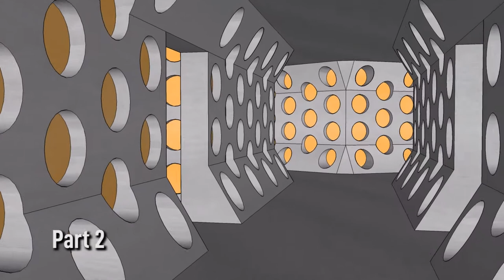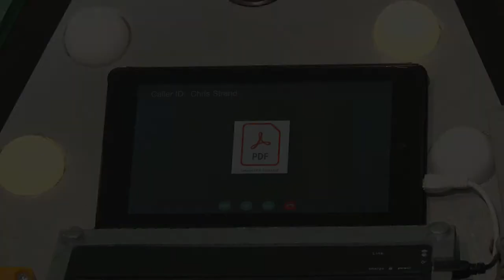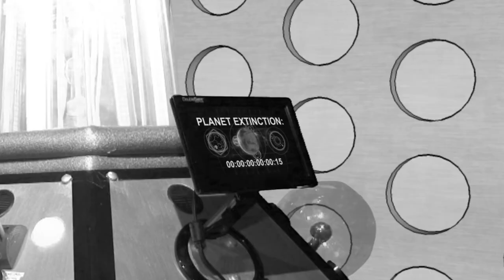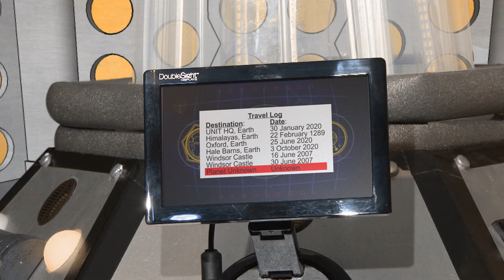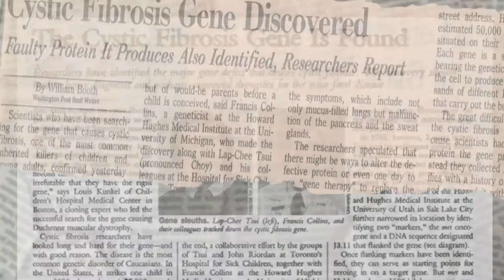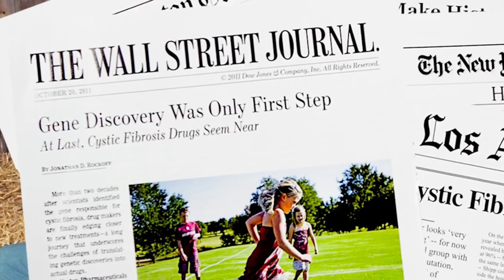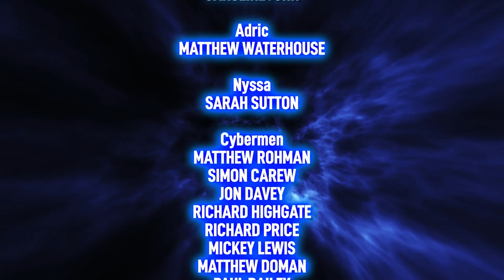Doctor Who episode 5 - Master of Deception (part 2)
When Chris later shares a friend's home-made film with the Doctor, the film reveals why the Cystic Fibrosis community were targets of a deadly attack by the Doctor's enemies.

FUN FACTS:
This film came second in a competition.  Feedback suggestions included changing the opening shot of Chris's blog as the original appeared out of sync and also make this episode into a 2 part adventure.

This edit is version 3.2, which will be entered in another competition called Take 2, where competitors are encouraged to re-enter film entries where they made recommended alterations to improve the presentation of the film.

The video blog in the pre-title is real and was made by Chris Strand.

Robin Burchill reprises his role as the voice of the Master

The working title for this was Doctor Who - M508D.  M508D is a common mutation of the Cystic Fibrosis gene.

As stated in the episode, the Cystic Fibrosis gene, known as CFTR, was discovered by Lap-Chee Tsui, which opened doors for better treatments that has improved the quality of life and life expectancy of Cystic Fibrosis people, which includes the most recent drug, Kaftrio, which is the closest to a cure for Cystic Fibrosis.

The film Chris shares with the Doctor is one I made in 2003 called Genesis of a Time Lord, which tells the story how Time Lords came up with Cystic Fibrosis as a myth that allowed Time Lord refugees to live safely on Earth when a Time War broke out on their home planet Gallifrey.

The full story of Genesis of a Time Lord can also be downloaded for reading